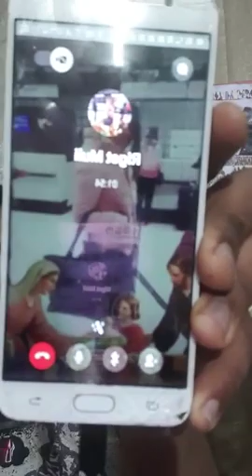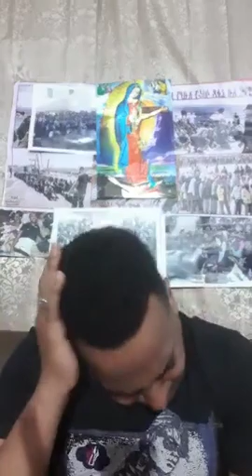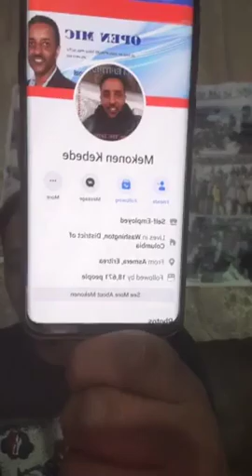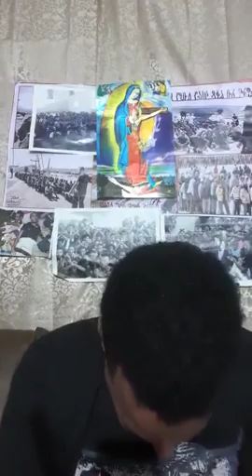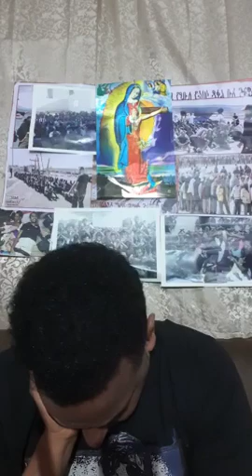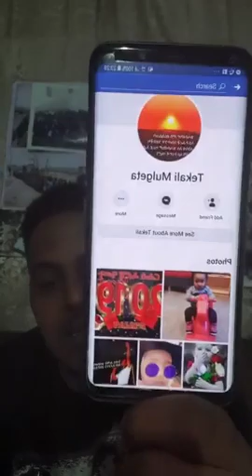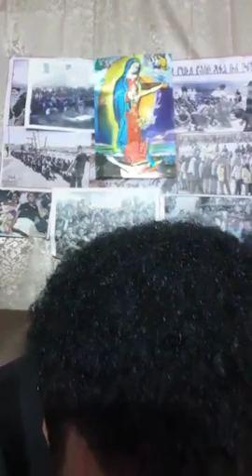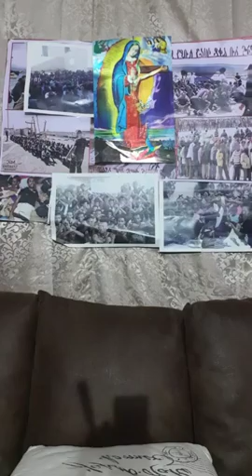Samuel Hail The Greatest Eritrean Blogger